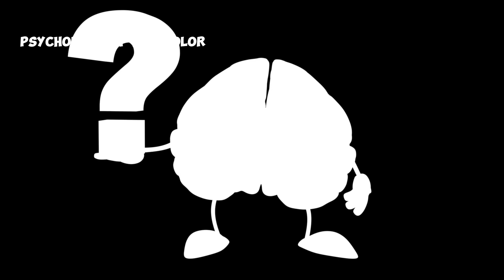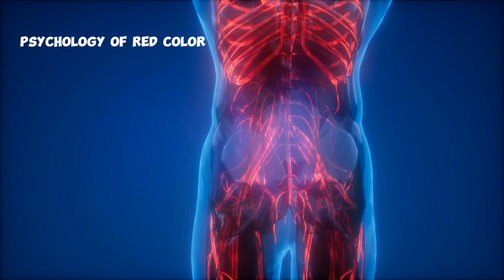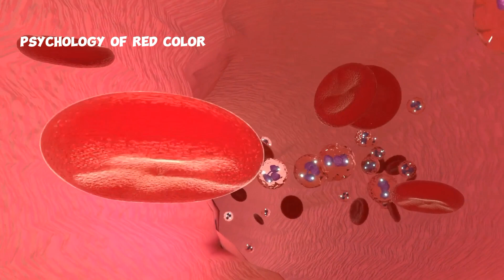colour Psychology / the hidden power of colours/ Rangon ke dunia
Rango ke Dunya
Personality develpment through colors
colors in Hindi
what colors say about you
Wear red color if.
Best color
Resaeched bassed colors
my faverite color
color psychology
psychology of colours
colours effect on life
life changing color
life changing colours
the hidden power of colours
colours
india
pakistan
psychology of colours in hindi
colours in urdu & hindi